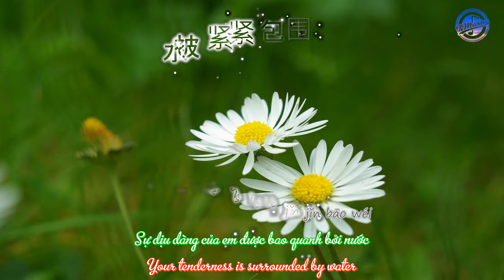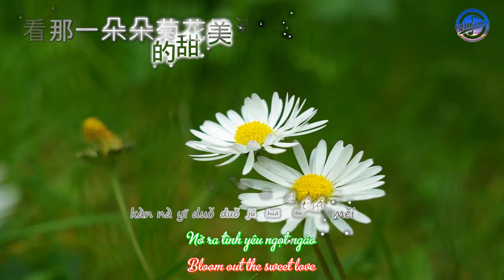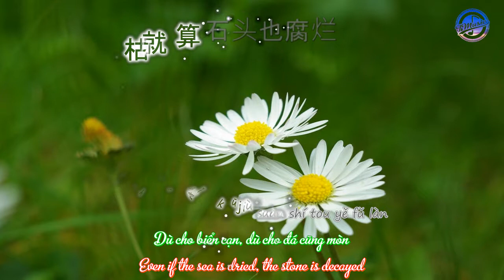菊花爆满山 - Hoa Cúc Ngập Tràn Khắp Núi - Mountains Full Of Chrysanthemums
菊花爆满山 - 马博 | ju hua bao ma shan - ma bo | Hoa Cúc Ngập Tràn Khắp Núi - Mã Bác | Mountains Full Of Chrysanthemums - Ma Bo
Pinyin + VietSub + EngSub + Karaoke | trungthao379 - T-Music